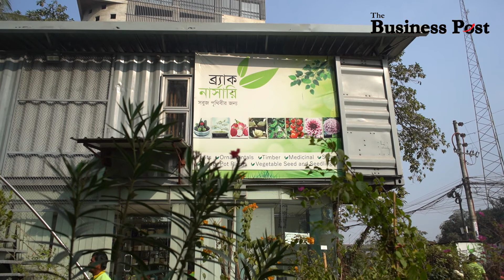ফুলের গন্ধে মাতোয়ারা নার্সারি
About us
The Business Post, businesspostbd.com, Bangladesh’s newest financial daily, delivers business and finance news as they unfold in a unique and objective way. With the economy of Bangladesh growing at a fast pace, The Business Post takes the opportunity to provide its readers with an in-depth analysis of business, development and investment, putting things into local and global perspectives. The editor of the newspaper, Mohammad Golam Sarwar, leads a strong team of over 100 journalists, who work relentlessly to keep readers updated about all the latest happenings. The newspaper has a distinct presence both in print and digital versions, consistently delivering a wide range of business content. It also covers national and international issues and has separate sections for stock, corporate, tech, sports and entertainment. Scholarly articles from renowned economists, bankers, financial analysts, and educationists regularly appear on its opinion pages, which enlighten its readers further.